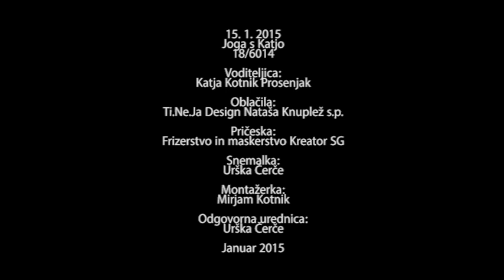Joga s Katjo 18 oddaja